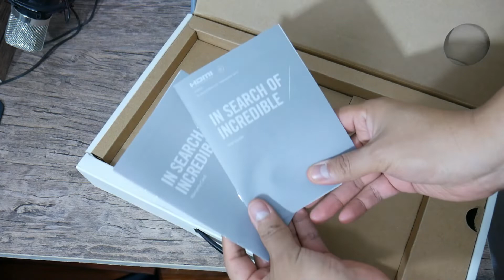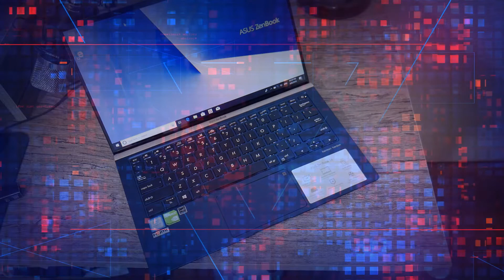Unboxing en español de la ASUS Zenbook 14 (UX433FN)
Llega una de las laptops más bonitas que hay en este momento, la ASUS Zenbook 14 (UX433FN). La estaremos probando y pronto tendrán la reseña.